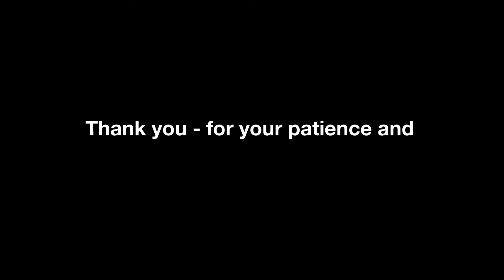Gooseholme Bridge replacement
This is a short video showing  that Cumbria County Council is delivering the £2m project to build a replacement footbridge across the River Kent at Gooseholme in Kendal.

Preliminary works started on site in August 2021 and it is anticipated the construction of the bridge will be completed in Spring 2022. The County Council has appointed Story Contracting Ltd to carry out the construction of the new bridge.

It is with thanks to our funding partners who have made this £2 million project possible; the Environment Agency, South Lakeland District Council and Sustrans.